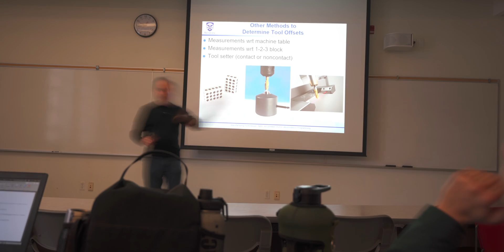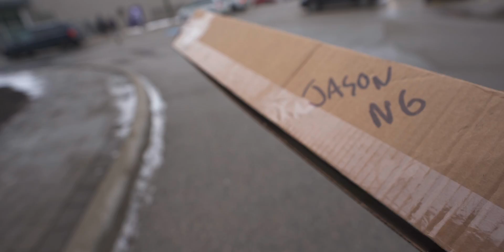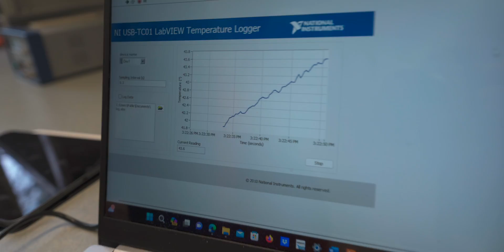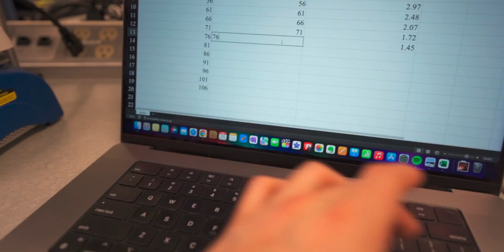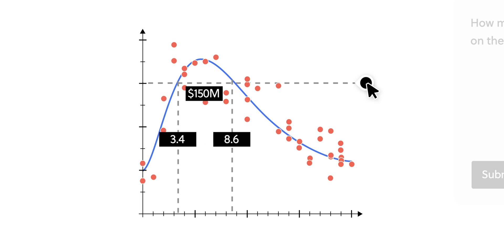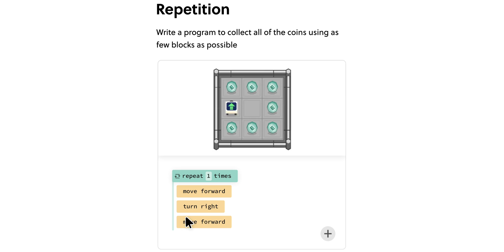Typical Day in the Life of a Canadian Engineering Student👷🏻‍♂️🇨🇦 | Western University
✅ This is what a typical day in the life of a Canadian engineering student looks like.
💡To try everything Brilliant has to offer—free—for a full 30 days, .

My name is Jason Ng. I am currently a fourth-year mechanical engineering student at the University of Western Ontario. I make videos about my university life, tech, as well as with photography and filmmaking.

My camera
My dream camera
The best thing ever (SwitchPod)
SwitchPod ball head
The best third party camera battery I’ve used
My main lens
My variable ND filter
My wide-angle lens
My ND filter for my wide-angle lens
My Gimbal
SD card (UHS-I)
Better SD Card (UHS-II)
MacBook Pro Dongle
JOBY GorillaPod 5K
My shotgun microphone
My favourite portable video light
My favourite portable multicoloured light-stick
The hard drive I use
The SSD I use
Quick-release system
Thing that attaches camera to backpack strap
My Tripod